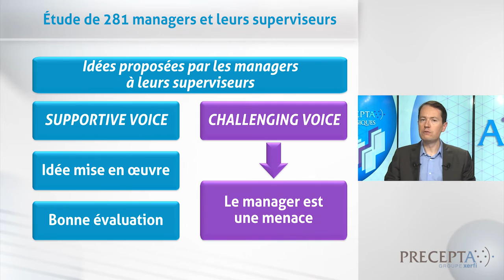Jérôme Barthélemy, Comment on empêche les bonnes idées de s'exprimer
Lorsqu’on travaille dans une entreprise, on hésite souvent à s’exprimer. Même quand on a de bonnes idées, on ne les communique pas forcément à son supérieur hiérarchique. Il y a deux explications à ce phénomène. Dans certains cas, on pense que cela ne servira à rien. Dans d’autres cas, on a peur de la réaction de son supérieur hiérarchique. [...]